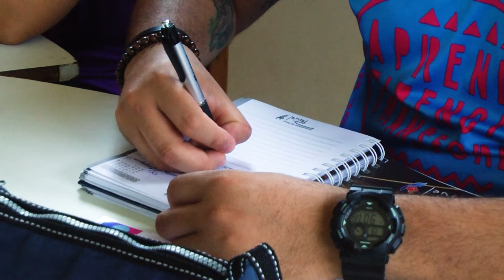Semana pedagógica colégio Clarice Lispector